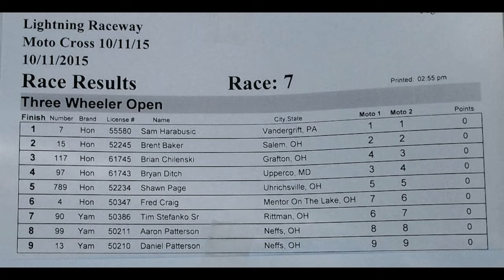2015 Lightning Raceway Motocross 3 Wheeler Class Moto 2 OTC Racing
October 11, 2015 at Lightning Raceway, 3 Wheeler Class, Second Moto. Final event for 2015 CRA 3 Wheel Ironman Series. Would you like to be a part of OTC Racing? We are looking for racers for 2016 to keep the sport alive for another year. If it dies again, it will be gone forever. Join us while the opportunity still exists! Also join OTC Racing on facebook. Hundreds have ridden with OTC Racing to resurrect trike racing all over the country. Don't let their efforts be in vain! Skill level not important. Just need to observe a family environment, ride sober, display good sportsmanship, and have fun entertaining the spectators.